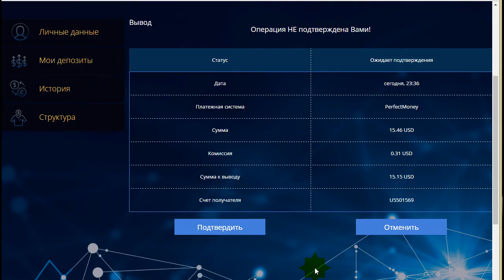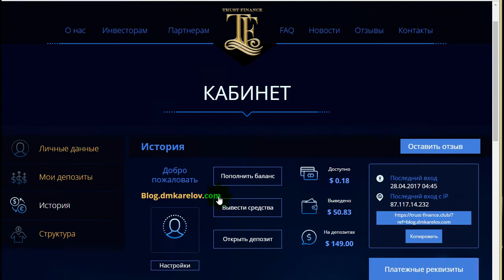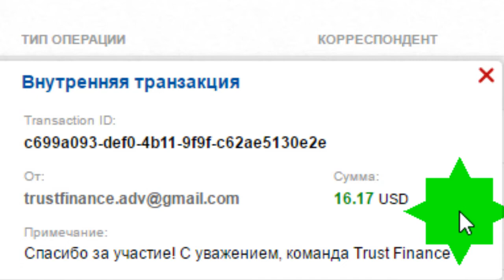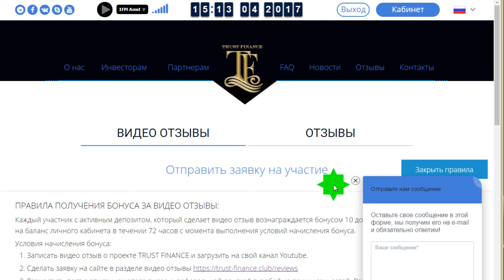Вывод средств из проекта Trust-Finance с сюрпризом!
Очередной вывод средств из проекта Trust-Finance (Траст Финанс) с приятным сюрпризом для всех активных участников!
Новый (старт был 30 марта) инвестиционный проект - Trust Finance. Доходность от 15% в месяц!
По всем вопросам на связи здесь:
Скайп — nrgizer2